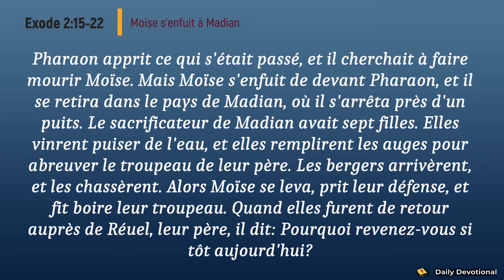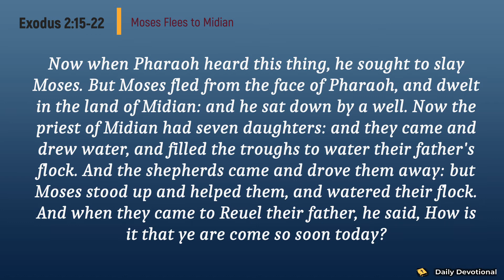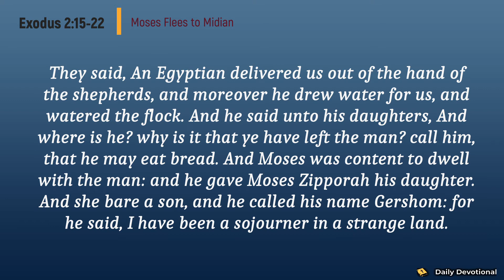Verset du Jour Juin 10/2021 | Exode 2:15-22 | Daily Devotional | Moïse s'enfuit à Madian